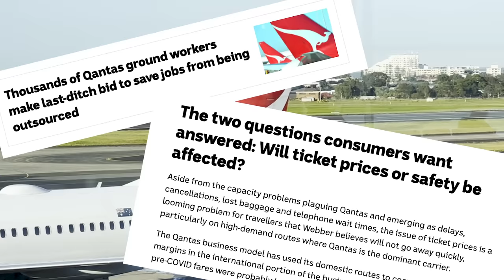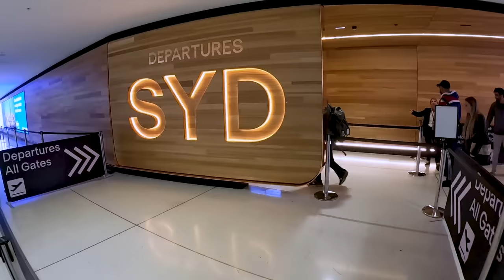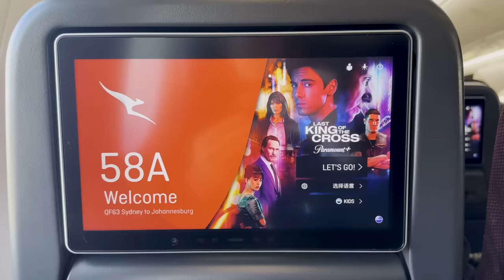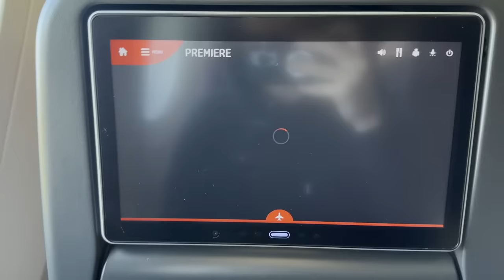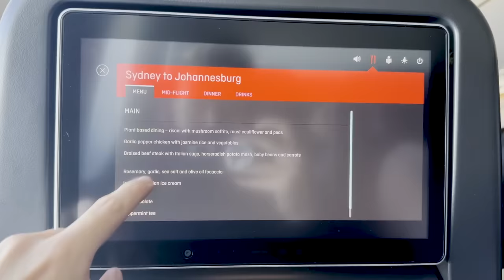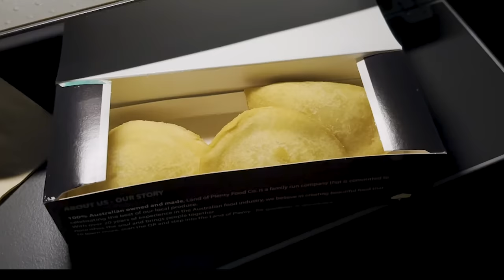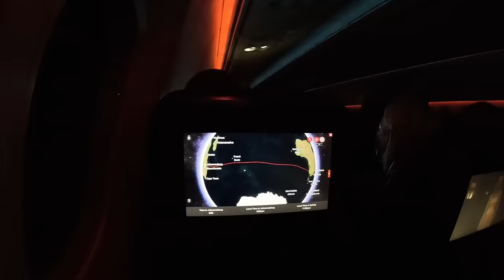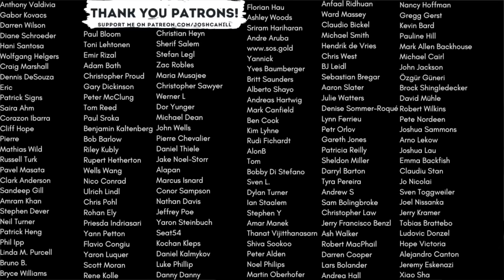CRISIS STRUCK QANTAS? 15 HOURS TO SOUTH AFRICA!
This is a comprehensive Flight Review of Qantas.

Class: Economy
Route: Sydney (SYD) to Johannesburg (JNB)
Plane: Boeing 787-9